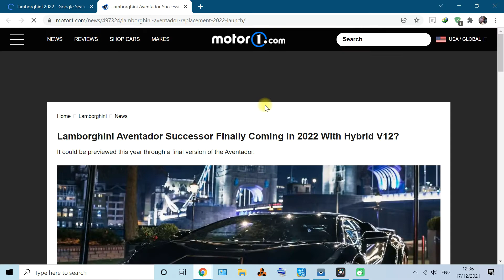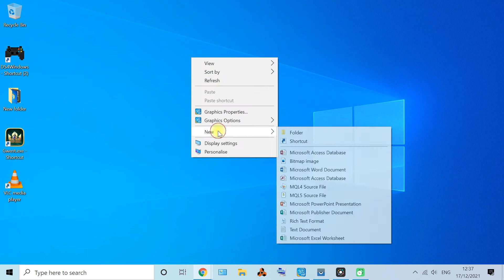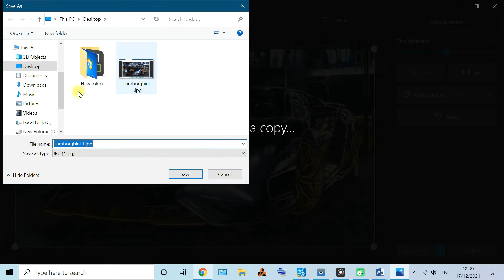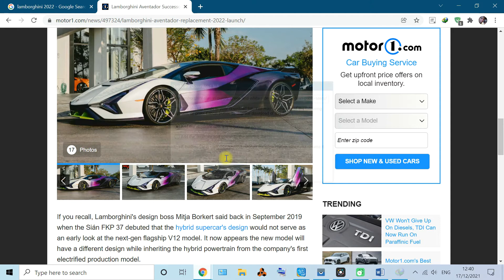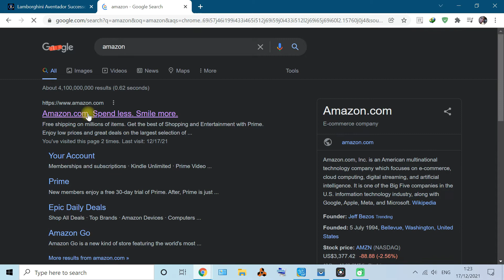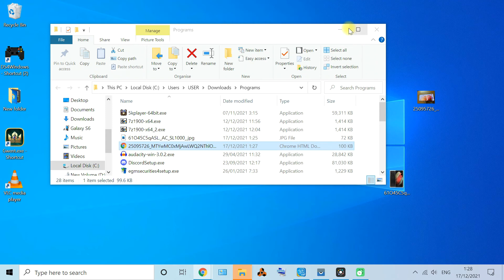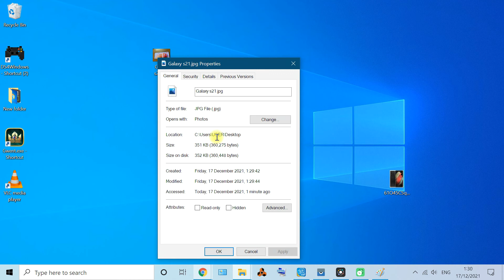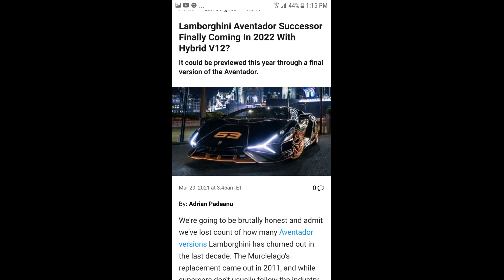How to extract images from webpages and offline html files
This is to show you how to extract images from online websites,offline html files,when you need a certain image that is embeded and cannot be downloaded easily.There are three options here, there is no need to for developer tools in browsers, no third party softwares, all you need is windows and any version of office installed.